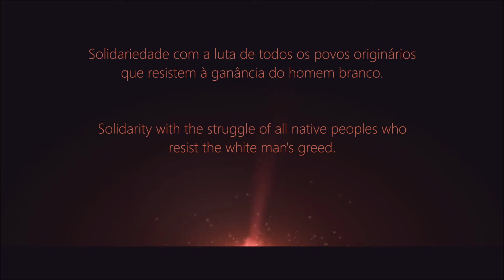LOX AMARELO》Kaiowá Girl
I walked in the desert in the middle of nowhere
Far away than any sanity or humanity
I found a kaiowá girl right here
She is alone, scared and screaming, you have no idea.
I asked your name when nothing makes sense
She was sad and bent over for self-defense.
Where are we going? And we went on down the road
What world makes a child cry?

Maybe down, down, down in this land
And every night is cold and sad
We go round and round and the right words never come to back inside on my head

Remembering of the dreamy age.
All destruction fills my eyes with tears.
The sights colored and clear, now changed into smoky, noise and drear.
Where I played with happy friends.
A slight before the dead winter.
Like the wind disperses the dry leaves, some left, others are in the Silence City.

In the days of torrential rains.
We stood long making a noise.
The thunder frightened the child, oh Jesus Christ, drive white greed away from this land.